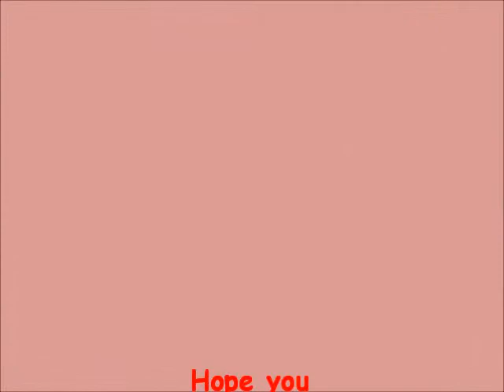Street Preformer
A street preformer that me in my friends stumbled onto at a random festival in Osu Kannon. Thsi guy had a lot of tricks, very energenic, and fun.